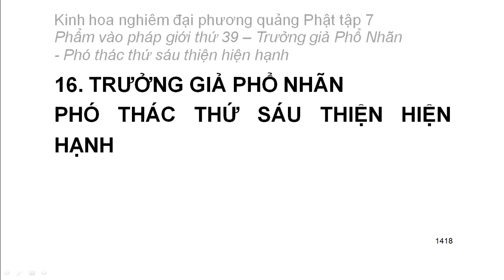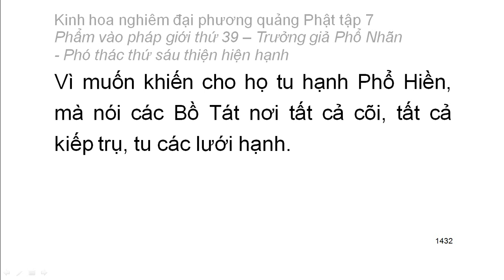Tập 7: Kinh hoa nghiêm: Phẩm vào pháp giới thứ 39 - Thiện Tài tham vấn 53 vị thiện tri thức (85)